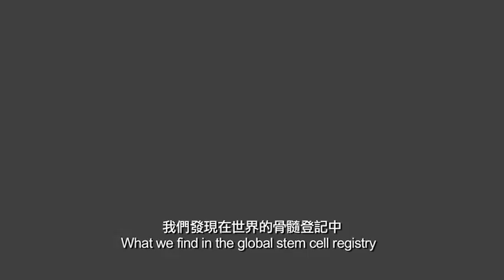National Chinese Stem Cell Drive March 26 2011.mov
The importance to register as a potential stem cell donor and help Chinese patients in need of stem cell transplant.  You can be the one to help save a life.    For more information about our National Chinese Stem Cell Drive on March 26, 2011,